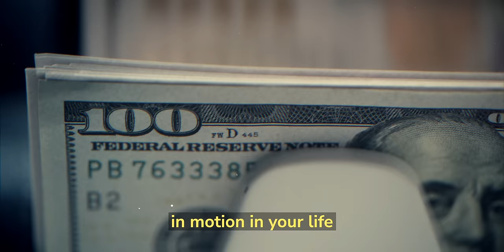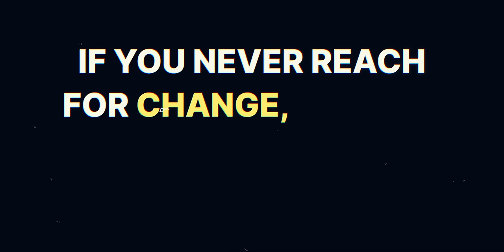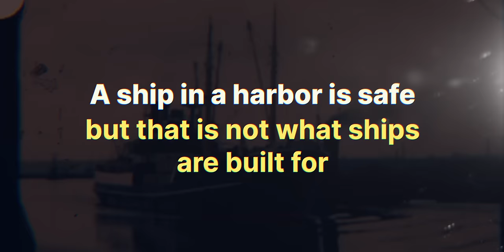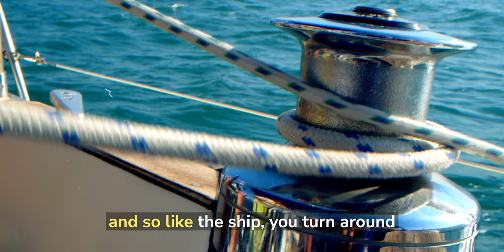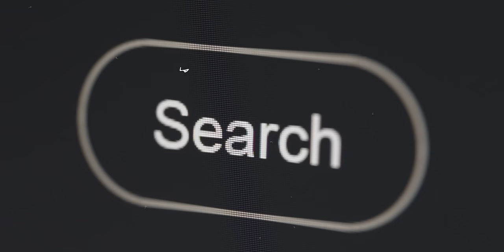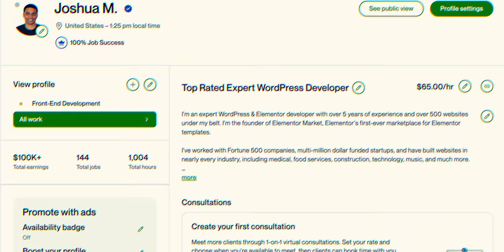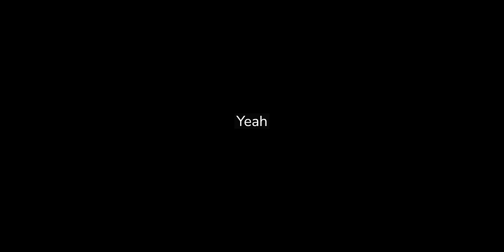How To Make 2024 Your Highest Income Year Ever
Let this video be a reminder that you have dreams and ambitions. Don't let them fade away. Believe that it's possible to achieve them, and then start taking action toward achieving them. In this video I teach you how to make this year your highest income year ever.